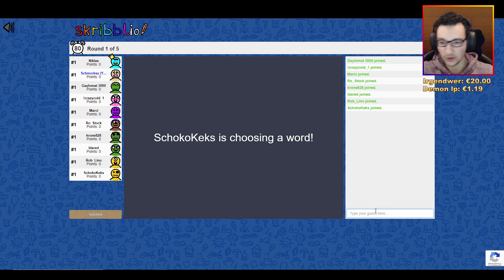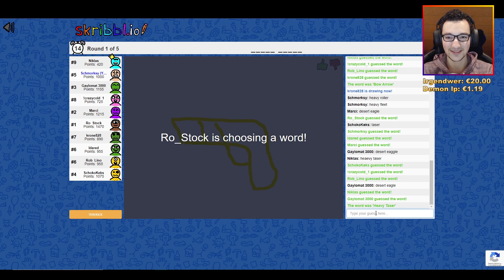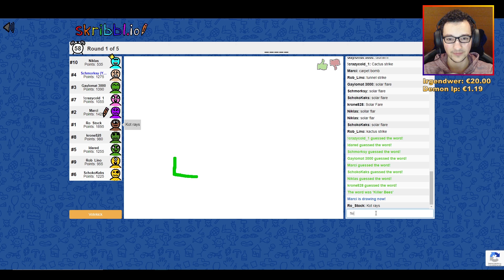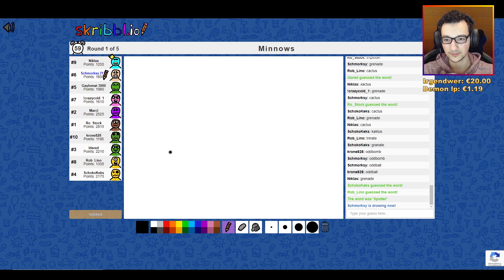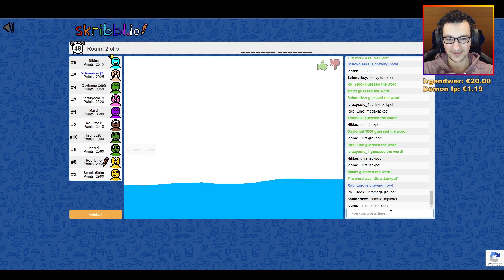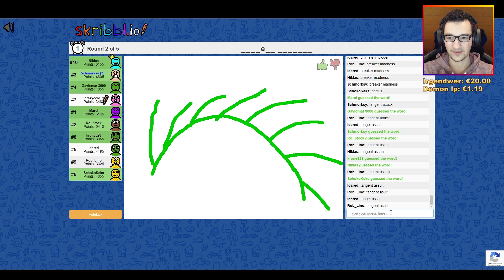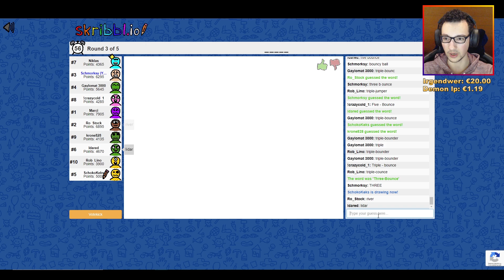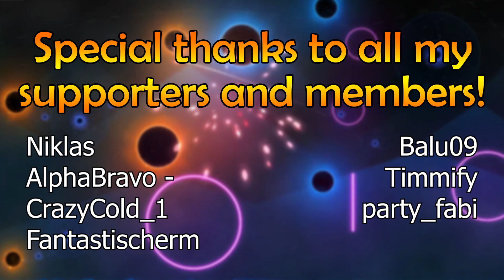FRIEDLICHE UND BÖSE FISCHE 😂 ⭐ Skribbl.io mit SSL-Waffen #1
Im Livestream #311 haben wir ein paar Runden Skribbl.io gezockt. Hier kann man auch definierte Wörter eingeben, was wir natürlich für SSL-Waffen (und zwar alle 400+) gemacht haben :D Lasst gerne eine Bewertung und einen Kommentar da, ob euch solche Games auch gefallen!

Streams: Hier auf YouTube

SHELLSHOCK LIVE
Multiplayer Panzer Spiel von kChamp Games 2020

SKRIBBL.IO
Online Multiplayer Fun Game von @ticedev